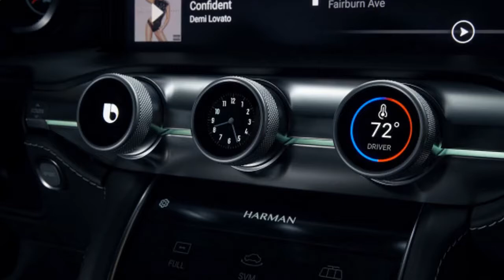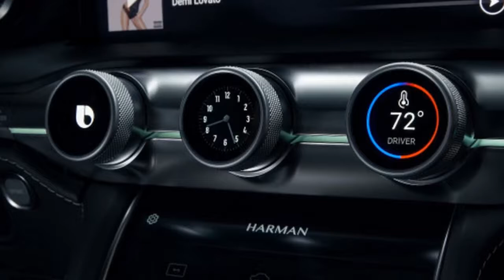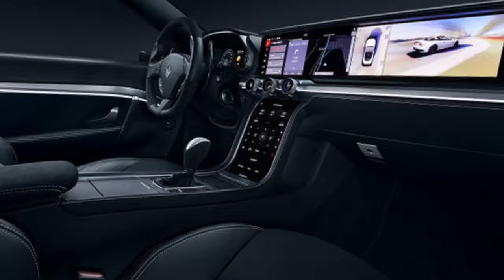[Hot News] Harman shows digital dashboard with 5G connectivity at CES 2018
Harman digital cockpit revealed at CES 2018 - Harman described premium and entry-level different digital cockpits. The premium unit, on display in the photos, weaves a driver's connected presence through the company's Ignite platform. Drivers and other users can personalize the entire cockpit with virtual personal assistants, portable profiles, augmented reality, and more. The Android operating system can be integrated into all four screen displays as well.